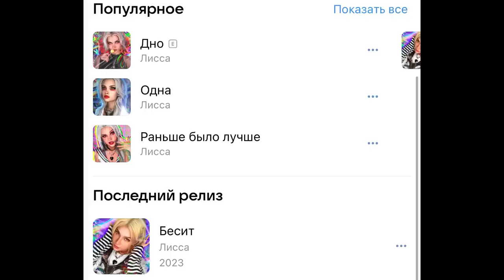я стала ВЕДУЩЕЙ НА ТНТ music